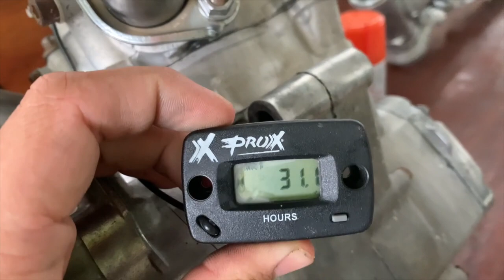Reforma Suzuki RMZ 250 2008 pt.1: Inicio do projeto. Moto inteira desmontada.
No video de hoje eu mostro a moto inteira desmontada e falo sobre o inicio do projeto e o qual o resultado final que eu espero. Parte 1 da reforma da Suzuki RMZ 250 ano 2008.

Oi, eu sou o Victor Gugliano e isso é a minha vida!! Você vai encontrar aqui tudo o que precisa saber sobre Motocross, carros, corrida, fazenda, sitio e outros!!

Hi, I'm Victor Gugliano and this is my life!! You'll find here all you need to know about motocross, cars, trucks, racing, farming, ranching and others!!